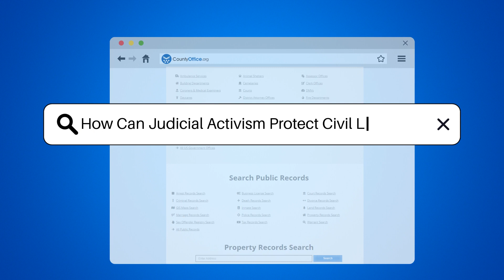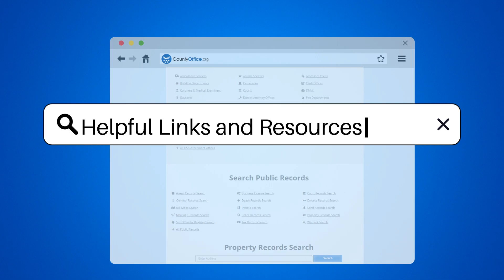How Can Judicial Activism Protect Civil Liberties? - CountyOffice.org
How Can Judicial Activism Protect Civil Liberties? Have you ever wondered how judicial activism can protect civil liberties? In this enlightening video, we delve into the pivotal role of judicial activism in safeguarding individual rights and freedoms. Discover how judges interpret laws broadly to ensure the upholding of rights, even in the face of unclear legislation. Learn how proactive judicial engagement in civil liberties cases shapes legal precedents, fortifying protections for individuals and preventing potential infringements on civil liberties. Witness how the judiciary acts as a crucial check on the balance of power, safeguarding civil liberties from encroachment by the government or other entities. Join us for an exploration of how judicial activism fosters a more just and equitable legal system that prioritizes individual rights and freedoms.